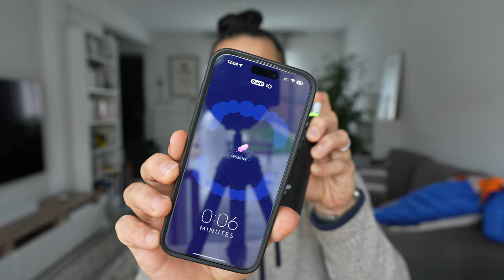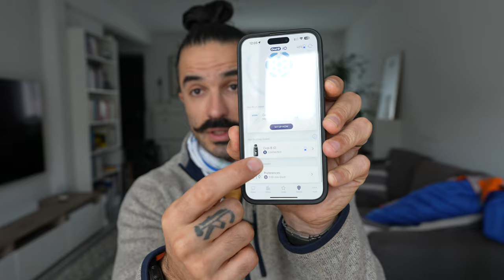Idée cadeau Saint-Valentin : 2 brosses à dents connectées !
En ce moment, il existe une promotion Oral B iO qui m'a fait passer à l'acte : un lot de deux brosses à dents iO 6 pour la Saint Valentin à -20%. Une noire et une rose. Tout dans le stéréotype.

NOTES ⤵️

BONS PLANS ⤵️